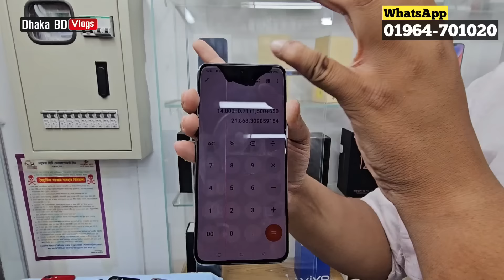Mobile Phone Price In Bangladesh 🔥 New Mobile Phone Price In BD 2024 🔥 Unofficial Phone Price In BD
Emon Gadgets Point, Shop- 84, Basement- 1, Bashundhara City, Panthapath, Dhaka

[ আপনার প্রতিষ্ঠানের বিজ্ঞাপনের জন্য আমাদের সাথে যোগাযোগ করুন: 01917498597 ]